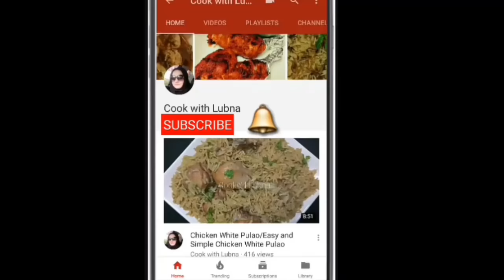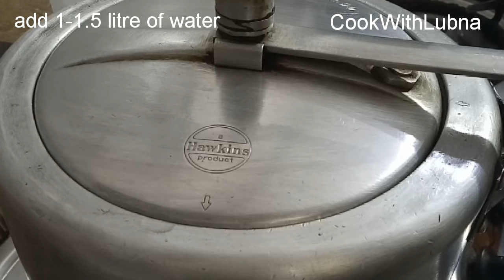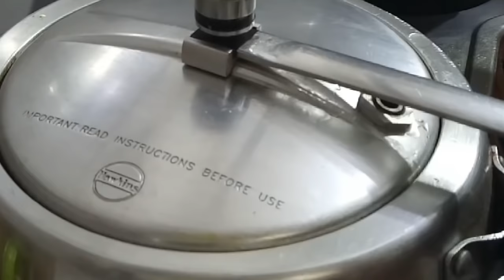Mutton Haleem Recipe/Daleem/मटन हलीम रेसिपी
How to make mutton haleem recipe. A very tasty and delicious haleem recipe..
Ingredients:
MEASUREMENT IN CUPS (1CUP=100 g)

250 g crushed wheat (2.5 cup)
125 g barley(1.25 cup)
200 g split bengal gram(chana dal)(2 cup)
100 g pigeon pea lentil(arhar or toor dal)( 1 cup)
100 g red lentil(masoor dal)(1 cup)
100 g split green gram(dhuli moong da)(1 cup)
50 g split black lentil(dhuli urad dal)(1/2 cup)
50 g rice(every thing should be well soaked)(1/2 cup)
1+1 tsp turmeric powder
1+1 tbsp salt
aprox 3 litre of water

Ingredients for mutton korma:

1 kg mutton
3 onion fine chopped
2 onion fine chopped(for tadka)
3 tbsp +3 tbsp ginger garlic paste
4 tbsp coriander powder
2 tbsp red chili powder
1 tsp turmeric powder
1 tsp salt
1 tbsp garam masala powder
150+60 ml of oil

ingredients for garnishing:

julian ginger
lemon wedges
green chilies
green coriander leaf